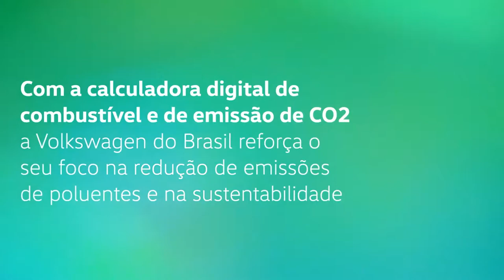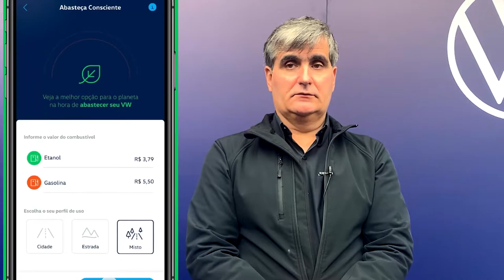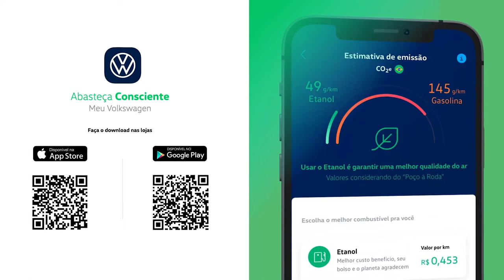Calculadora de CO2 - Desenvolvedores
A calculadora digital de emissão de CO2 já é um sucesso e conta com mais de 100 mil acessos em menos de 30 dias. Além de saber qual combustível é mais vantajoso, etanol ou gasolina, é possível saber qual será menos poluente, ou seja, emite menos CO2 na atmosfera. Nesse vídeo, convidamos a equipe que trabalhou nesse projeto para nos contar um pouco dos desafios, metodologias e estratégias por trás de mais essa solução da Volkswagen. Saiba mais